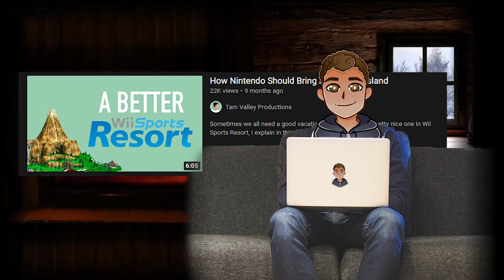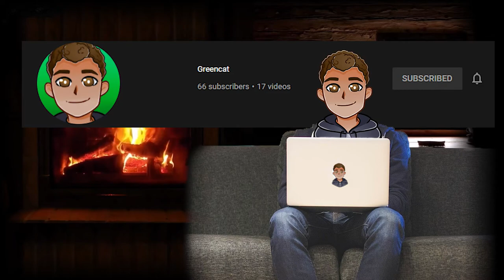Art Discussion: Meerkat Manor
**Spoilers Ahead! Please watch this project, before watching this video!**
Is it a review? Is it an analysis or critique? No! I mean maybe? its a Discussion about An old antiquated Docu-series following a family of Meerkats and the staple it left in my childhood.

Youtube Corner, Presented By Greencat

Music
prod. Riddiman - Optimisitc

Socials Baby, Im pretty quiet

Editors notes:
Just got back from a long and arduous vacation, I am back and finally in the swing of things, and this video was essentailly just me getting my muscle memory back up and running. Monthly videos are going to start back up as well as a few new series that I really want to try to get off the ground. Also we passed 1000 subs since the last video so Im going to start immediately on a thank you for that!
The winter months where I am from are very rough, so upside is expect a lot of content Soon!